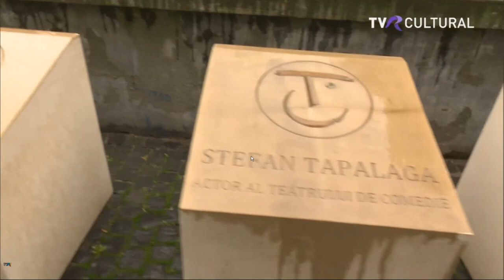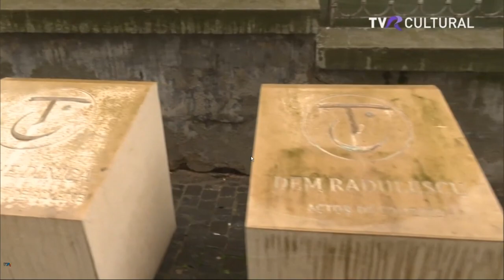Despre fotografia de strada - TVR Cultural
Zilele trecute am fost invitat la o emisiune de Weekend la TVR Cultural, unde m-am plimbat prin Centru Vechi al Bucurestiului si am vorbit despre fotografia de strada.
Multumesc mult Sergiu.